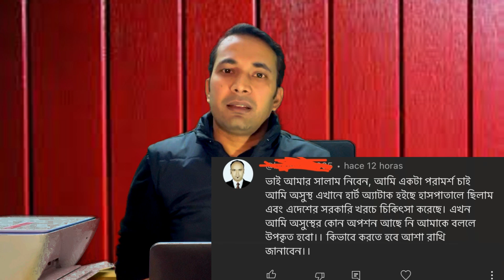স্পেনে অসুস্থতার কারণে কিভাবে লিগ্যাল হতে পারবেন। Arraigo por enfermedad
এই ভিডিওতে আমি তুলে ধরার চেষ্টা করেছি স্পেনে কিভাবে অসুস্থতার কারণে রেসিডেন্সি কার্ড পেতে পারেন